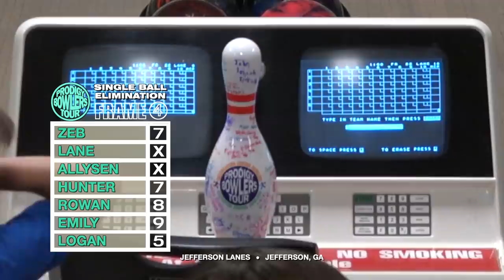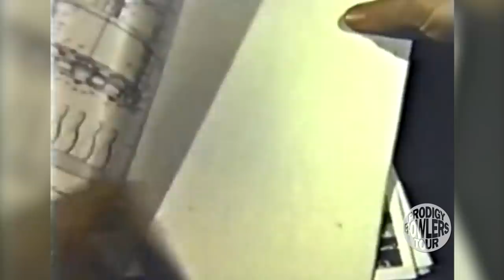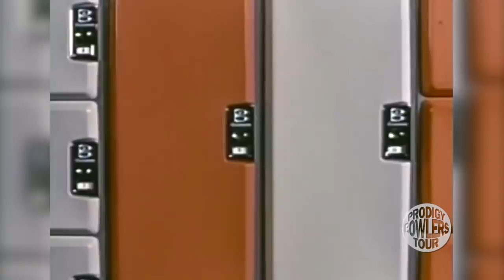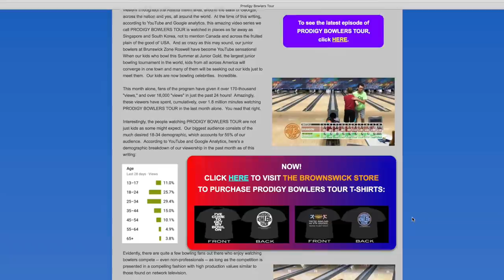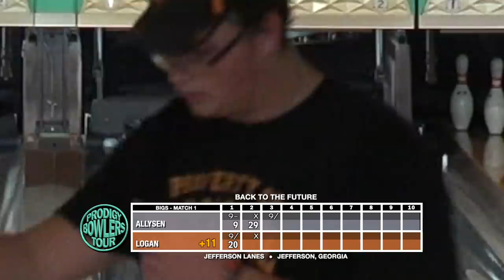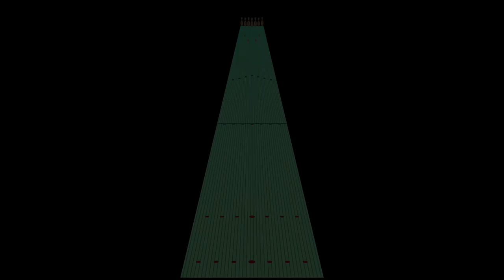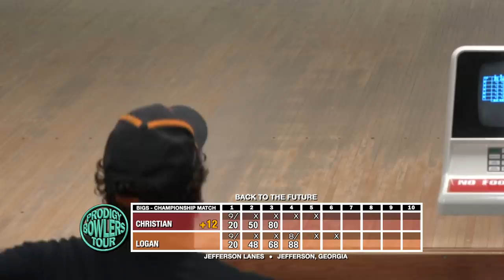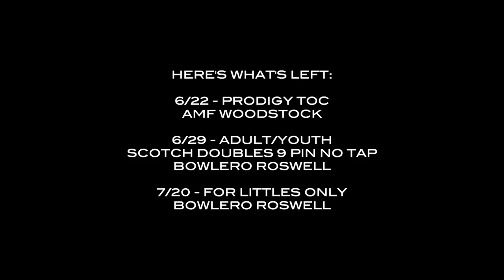PRODIGY BOWLERS TOUR -- 06-08-2019 -- Back to the Future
PRODIGY BOWLERS TOUR
Episode 99 -- "Back to the Future:
Recorded on June 8, 2019
For release on June 14,, 2019
If you really appreciate what we're doing with PRODIGY BOWLERS TOUR and you want to support the creative work that goes into it each week, please become a PRODIGY Patron.  By committing a small dollar amount each month (as little as $5 a month), you help to ensure that the work can continue.  Upwards of 40 hours of editig time goes into the creation of each and every episode of PRODIGY and your support helps to ensure that the work can continue.  There are different tiers of support, with different benefits accruing to each tier, with the highest tier being that of PRODIGY Producer.  Thanks!
On this week's edition of PRODIGY BOWLERS TOUR, we take the kids on a road trip, about 75 miles outside of Atlanta to Jefferson, Georgia, home of the oldest continuously-operated bowling center in the state of Georgia, and one of a dying breed of bowling centers in America that still has wood approaches AND WOOD LANES!

Eddie Ciulla and his staff at Jefferson Lanes couldn't have been nicer and we thoroughly enjoyed our day at their awesome bowling center.  Despite the old equipment, everything seemed to be running in tip-top condition, and we highly recommend the place to anyone who wants to experience old school bowling at its finest.

Our day in Jefferson was divided into two separate features that we recorded for your viewing pleasure.  We crowned a total of three PRODIGY champions, and as you'll see, it took a little longer than expected to get it done.

As always, your play-by-play announcer is USBC Silver Certified Coach Randy Brown, who is the Creator and Executive Producer of PRODIGY BOWLERS TOUR.

We welcome your comments, but ask that you keep your remarks positive.  The mission of PRODIGY BOWLERS TOUR is to "Celebrate Junior Bowling and Elevate Junior Bowlers."  So if all you have to offer is to diss and demean our youth bowlers, your comment(s) will be removed.  But if you can find a way to criticize without being critical,, to be helpful without being hurtful, then we are always welcoming of such comments.

If you like what you see on this week's episode, please leave a "Thumbs Up."  And if you just want to shout your enthusiasm for PRODIGY BOWLERS TOUR on the rooftop, then we ask that you climb up there very carefully.  The more people that hear about PRODIGY, the faster we can grow the channel and spread the word.

A special word of thanks to the good people of Jefferson, Georgia and Jefferson Lanes in particular.  Eddie and his staff were just super hosts and we had a lot of fun there.  Thanks to everyone there for helping to make this special outing for us one to remember.  (And as you'll see, there were some other reasons why this trip was memorable, as well.)  We absolutely loved the place!

- Coach Randy